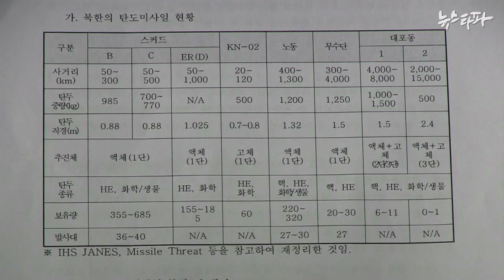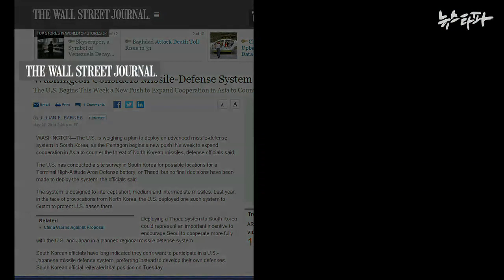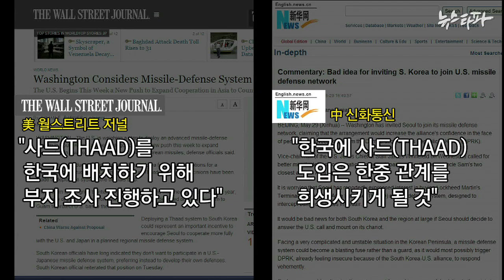뉴스타파 - 국방부만 부인하는 ‘사드는 중국 견제용’(2014.7.29)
미국이 북한 미사일로부터의 방어를 위해 주한미군에 THADD체계를 도입하겠다고 밝히고 국방부가 두둔하면서 한중관계 악영향은 물론 엄청난 경제적 손실로까지 이어질 수 있다는 우려가 제기되고 있습니다.